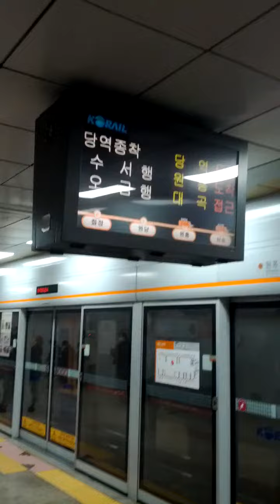Sam Song Station(318)-05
Sun 27th Nov 2022(AH 1444 Jumada Al-Awwal 3rd)